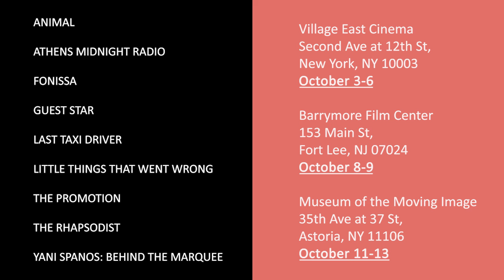Sneak Peek at 2024 New York Greek Film Expo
Get a sneak preview of the films that the Hellenic Film Society chose to present at the 2024 New York Greek Film Expo, October 3-13, 2024. HFS president Mary Miles and founding president Jimmy DeMetro, curators of the festival, discuss the powerful performances, the incisive scripts and the mesmerizing photography found in the nine films presented in a very strong lineup.

About us